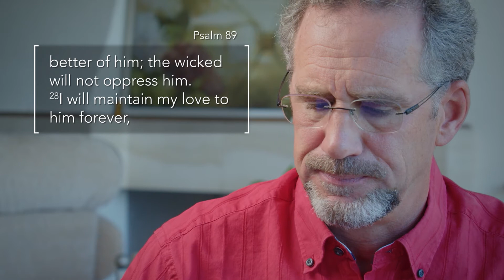GC Sermons | A Summer of Psalms (89)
Psalm 89
Speaker: Mark Anderson

Tech team: David Morgan & Jonatan Vila